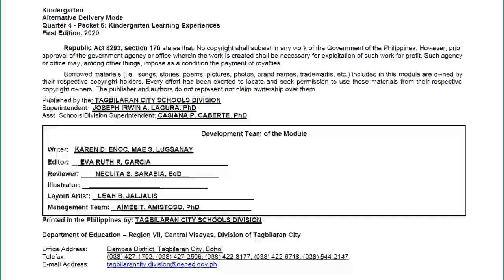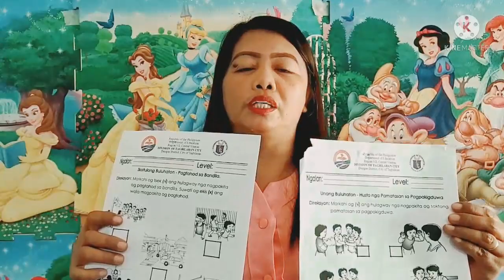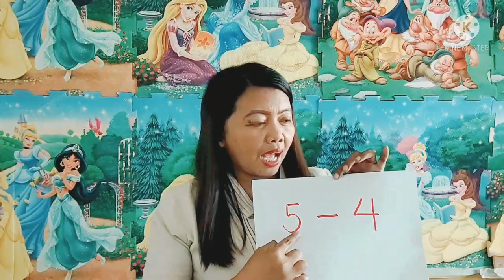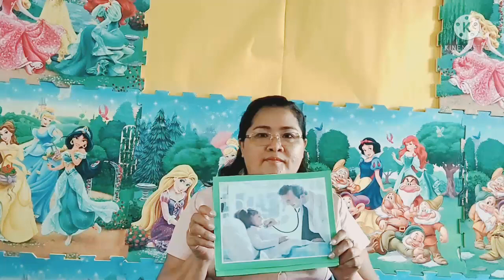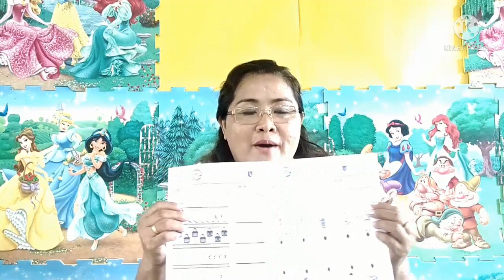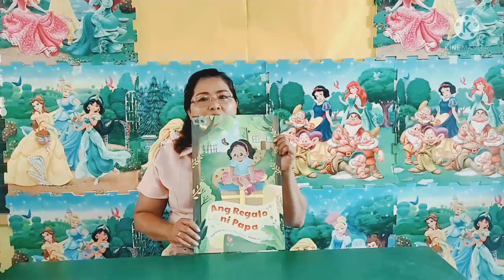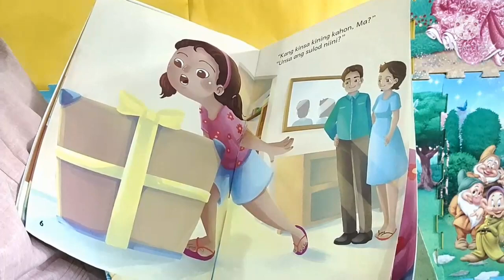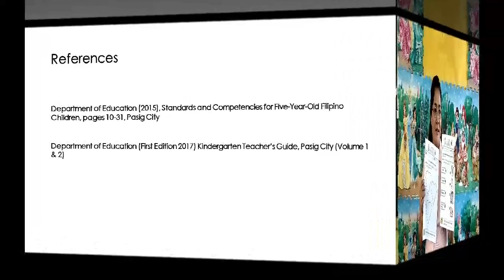Kindergarten Quarter 4 Week 6